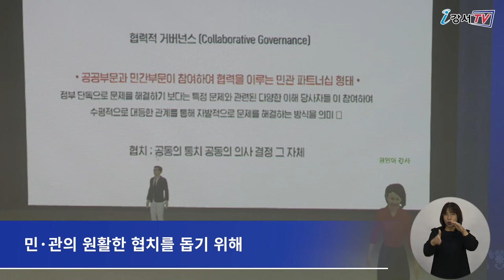[CC] 메타버스 타고 강서 협치의 세계로!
지난 20일 강서평생학습관에서
협치활성화를 위한 '민·관 협력 워킹그룹 메타버스 워크숍'이
온라인으로 진행됐습니다.

이번 워크숍은
내년도 지역사회 혁신 계획을 원활하게 추진하기 위해
민·관 협치 위원들의 의사소통 역량을 기르고
서로 협력하는 체계를 형성하기 위해 마련됐습니다.

올해는 온라인 환경에 발맞춰
메타버스 플랫폼에 워크숍을 마련했으며
위원들은 각자의 아바타로 접속해
워크숍에 참여했습니다.

워크숍에서는 교육, 레크리에이션, 공연 등
위원들을 위한 다양한 활동이 펼쳐졌으며,
민·관의 원활한 협치를 돕기 위해
'소통과 갈등관리'를 주제로 한 강의도 열렸습니다.

또한 참여 위원들의 흥미와 친밀감을 더 끌어올리기 위해
아바타로 참여하는 퀴즈 등
가상공간에서 즐길 수 있는 다양한 프로그램으로 꾸며져
더 알찬 워크숍이 됐습니다.

- 영어, 일본어, 중국어
 - 검수 : 이명준